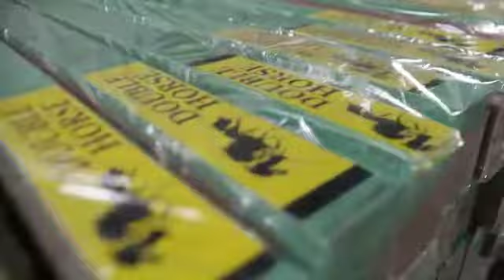3 Rubber Roll Introduction flier Hindi